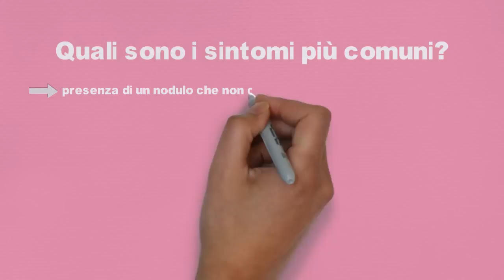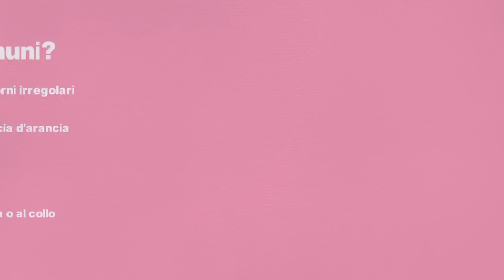Cancro al seno: Tutto quello che devi sapere in 2 minuti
Ottobre è in tutto il mondo il mese dedicato alla prevenzione del tumore al seno. Ogni anno in Italia si ammalano 48mila donne, l’80 per cento hanno più di 50 anni, ma l’incidenza nelle 30-40enni è in crescita. Le possibilità di guarire, se la diagnosi è precoce, sfiorano il 90 per cento.